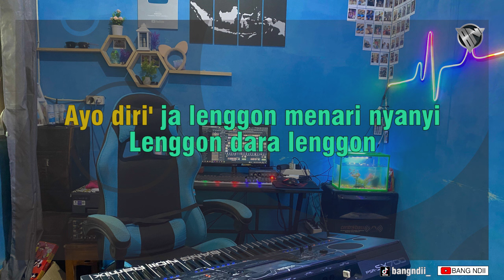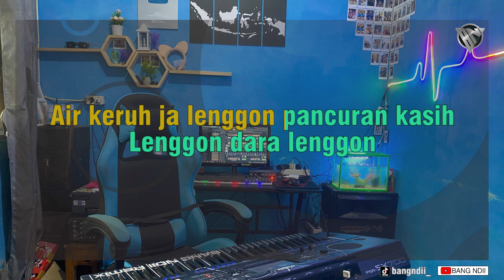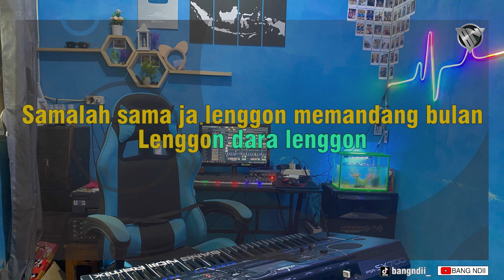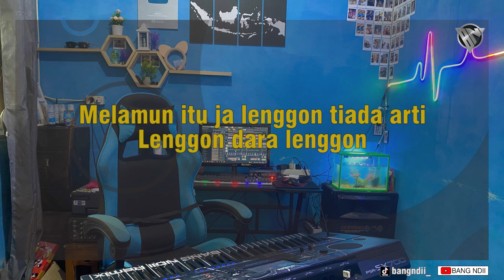Dara Lenggon | Karaoke Remix Band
DJ From Borneo 🇮🇩

Suport Terus Channel Ini Yaa Bos Ku!

Happy Listen and Enjoy The Music 🔊